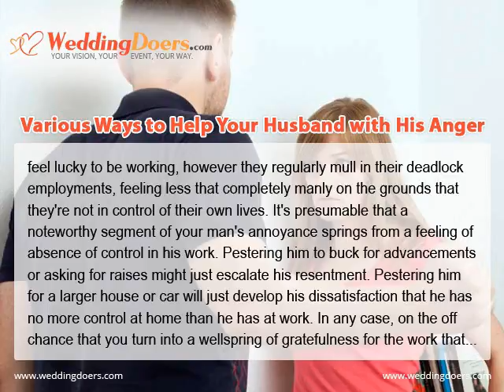Various Ways to Help Your Husband with His Anger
In this fast pacing life the man of the family is having lot to deal with. This pressure of work often leads to anger and disappointment among the men. It is the duty of his wife to support him in such times and be with him all the time.